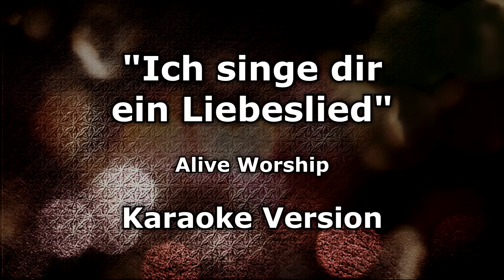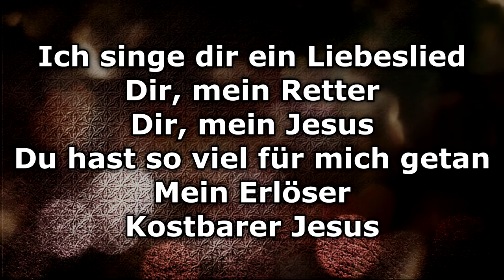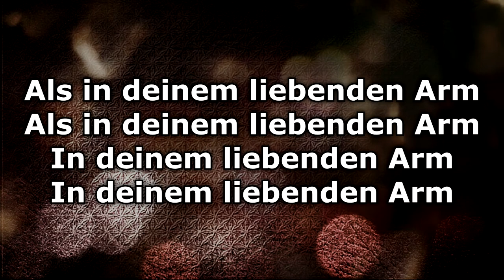Instrumental - Ich singe dir ein Liebeslied (Karaoke)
Instrumentale Version des Liedes "Ich singe dir ein Liebeslied"

Dieser besondere Moment ist im Rahmen des Online Release Konzerts unseres Albums "Gott ist so viel mehr" entstanden.

Wir beten, dass Gott dich durch diesen Moment berührt und wir ermutigen dich zurück zum Herz der Anbetung zu kommen.

Music
SONG
Ich singe dir ein Liebeslied & das Herz der Anbetung (Live)
ARTIST
Alive Worship, Lorena Sohl, Salvatore Gangi
ALBUM
Ich singe dir ein Liebeslied & das Herz der Anbetung